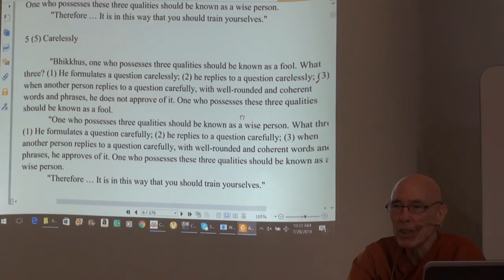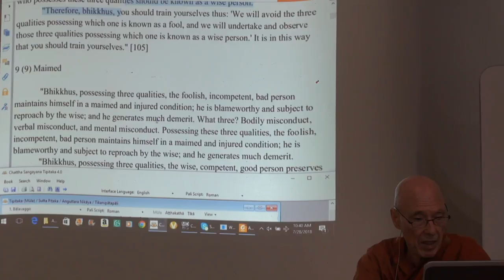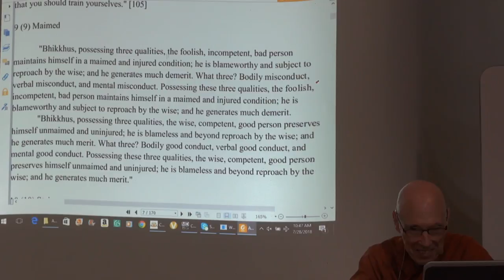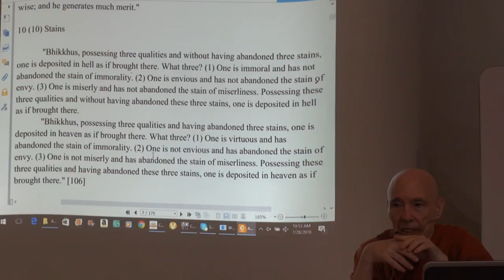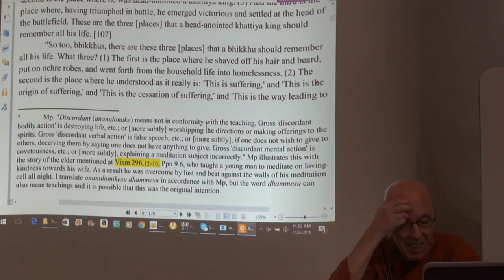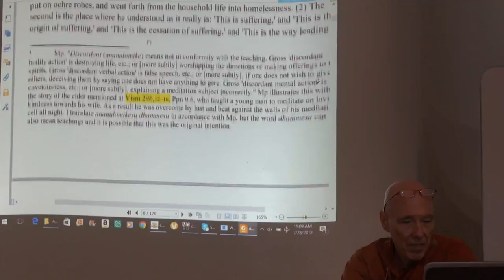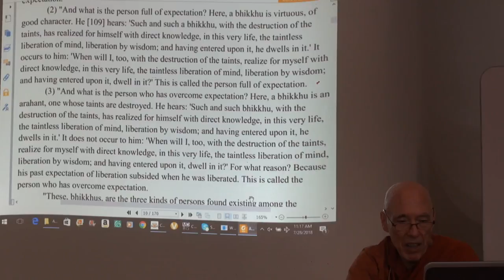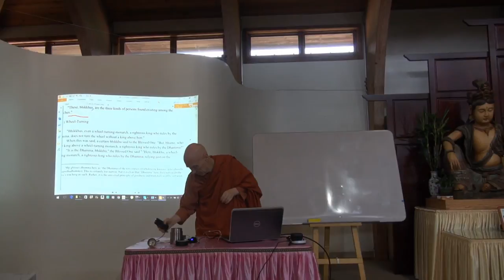Anguttara Nikaya: Tiki-nipāta, The Book of the Three(2018.07.30 Part 2 of 3) Bhikkhu Bodhi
Sutta 1-